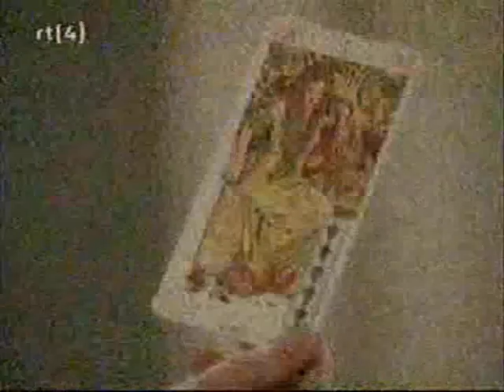Jack shows up with pizza and beer/ Carly's dream Part 2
Jack gets ready to surprise Carly but Simon walks in. He makes Jack leave and than he gets the pizza and beer. In the meantime Carly has a dream of Jack when he asks her to marry him again. Simon interrupts with the pizza and beer.